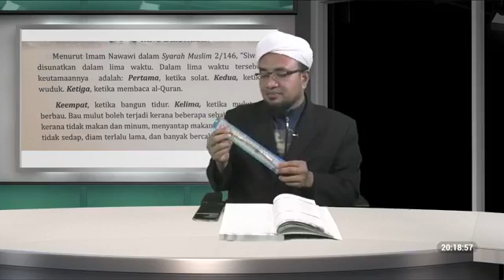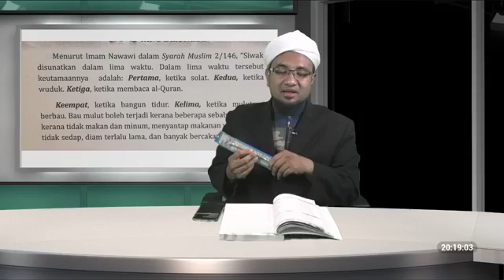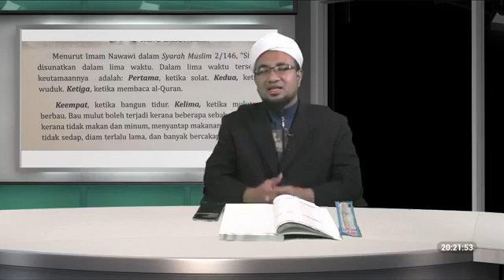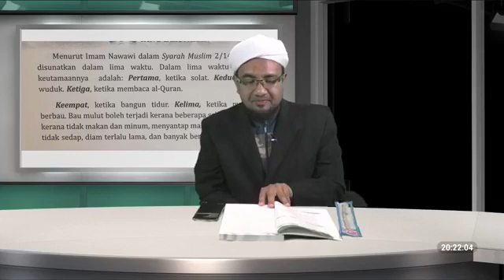210306 Ust Saiful Azuran Bab Bersugi Dan Menjawab Azan